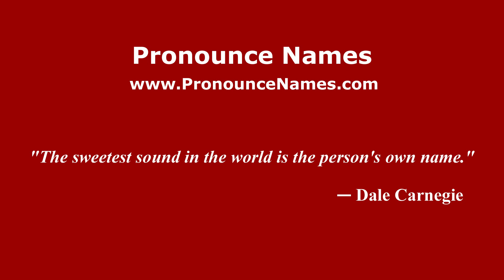How to pronounce Jesús Alí de la Torre (Mexico/Mexican Spanish) - PronounceNames.com